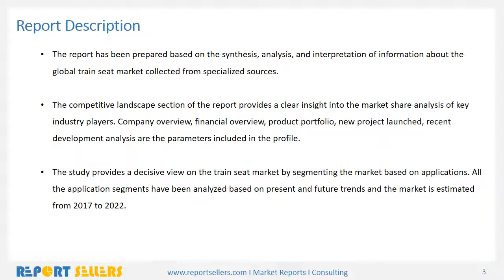Global and Chinese Train Seat Market Research Report | Report Sellers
Railways are the cheaper and convenient mode of transportation. Railway infrastructure contributes building the economic growth of the country. As an attractive alternative to road transport and air travel, railways are catering to the high comfort need of travelers. In order to curtail the traffic on the road transport, governments worldwide are focusing on increasing train transits i.e. the number, network and capacities which is one of the primary factors driving the market for train seats globally.